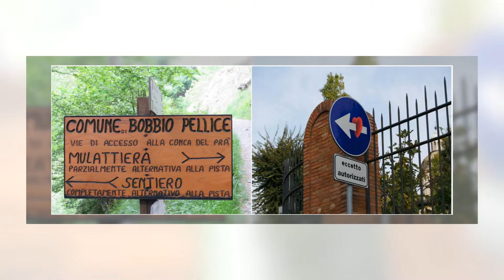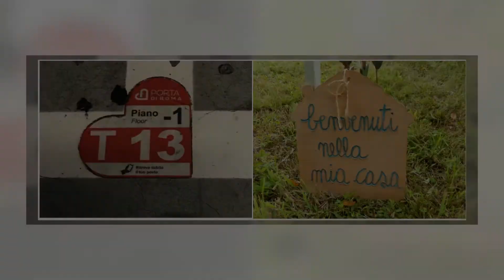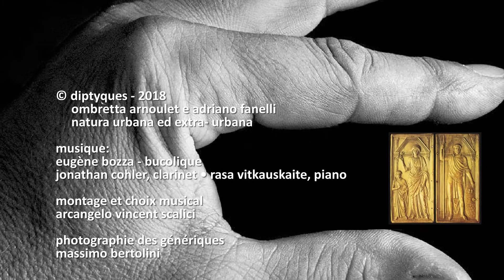182. 20180410 - diptyques de Ombretta Arnoulet e Adriano Fanelli - Natura Urbana ed Extra- Urbana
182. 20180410 - diptyques de Ombretta Arnoulet e Adriano Fanelli - Natura Urbana ed Extra- Urbana - montage Arcangelo Vincent Scalici - musique Eugène Bozza - Bucolique, Jonathan Cohler, clarinet • Rasa Vitkauskaite, piano - gruppo facebook Dittico - corrispondenze - coincidenze (fotografie) "Dittico -- correspondances -- coincidences", photographies "díptico, correspondencia, coincidencias" (fotografías) "Díptico - Correspondências - Coincidências" (Fotografias) - 01/01 playlist